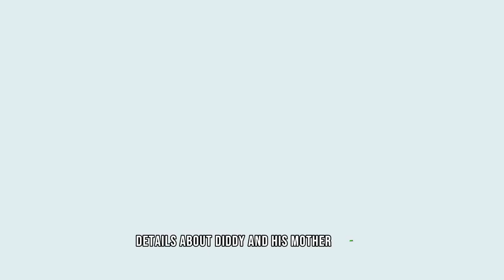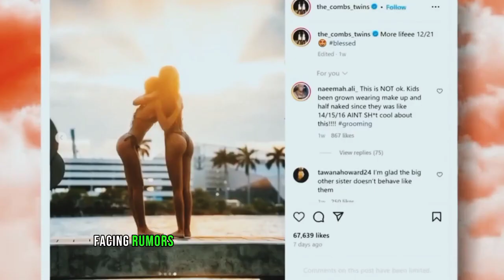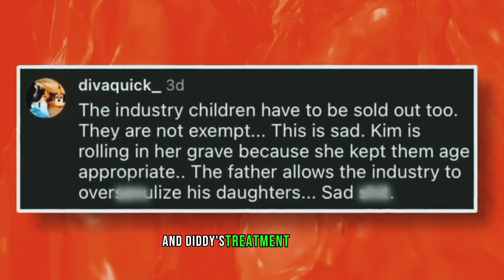Gene Deal Unveils Exposed wierd Bond With His Mother Diddy A3USED His Own Mother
In a revelation that transcends the ordinary, Gene Deal has bravely unveiled the exposed and peculiar bond he shares with his mother. The story takes a fascinating twist as Diddy, also known as P. Diddy, is implicated in an A3USED revelation involving his own mother. The intricate web of connections and revelations weaves a narrative that goes beyond the expected, shedding light on the complexities of familial ties and unexpected alliances in the world of entertainment. Gene Deal's courageous disclosure opens the door to a deeper understanding of the intricate relationships within the industry, leaving audiences intrigued and eager for more insight into this peculiar saga.

Video TItle: Gene Deal Unveils Exposed wierd Bond With His Mother  Diddy A3USED His Own Mother